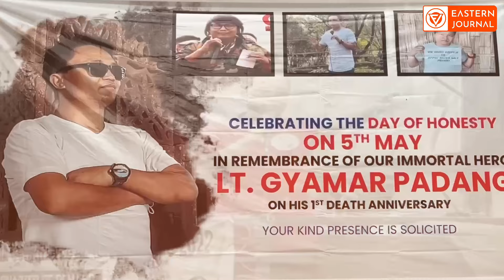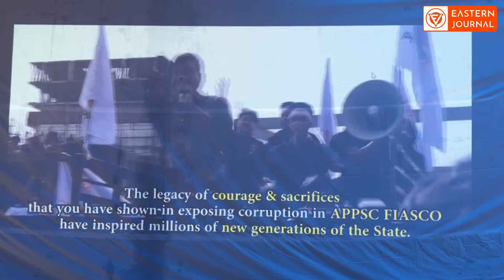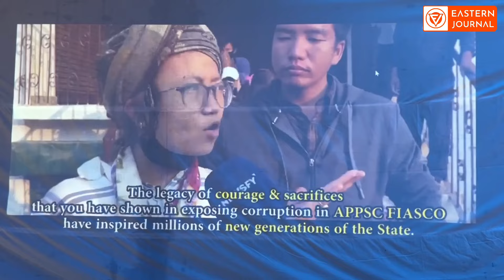𝐑𝐞𝐦𝐞𝐦𝐛𝐞𝐫𝐢𝐧𝐠 𝐆𝐲𝐚𝐦𝐚𝐫 𝐏𝐚𝐝𝐚𝐧𝐠: